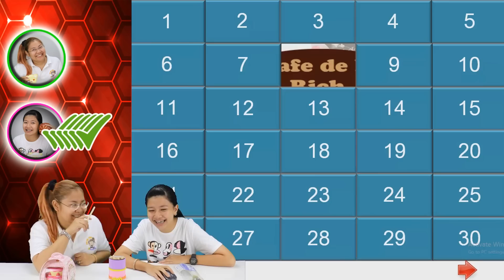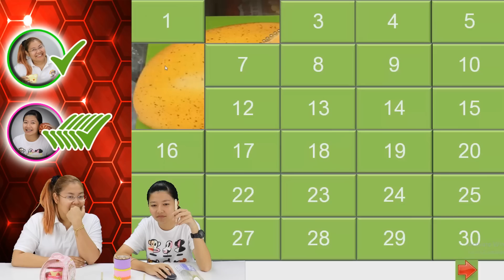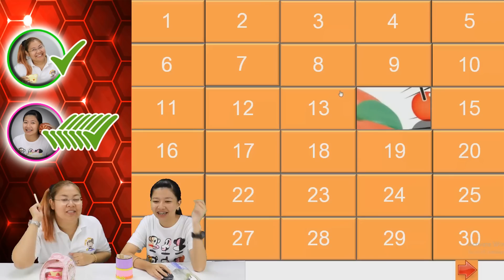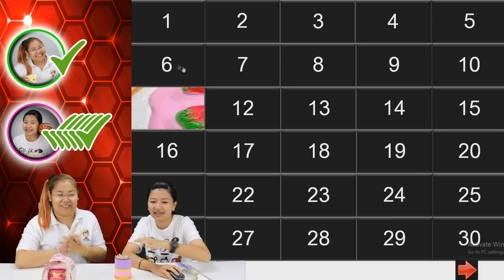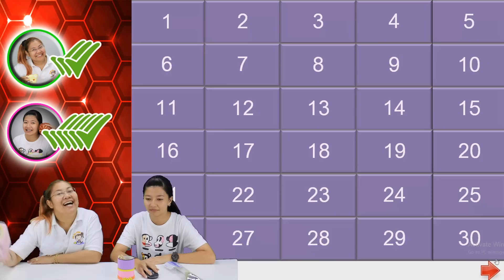แข่งเปิดป้าย ทายภาพสกุชชี่ EP.2 Papapha ปะทะ Happy channel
เป็นยังไงกันบ้างค่ะ สนุกกันไหมค่ะ
ลุ้นมากๆเลยค่ะ ขอบอก เจอเจ้าแม่สกุชชี่ อิอิ

ตารางออกคลิปช่อง Papapha

วันจันทร์ สอนทำเรซิ่น
วันอังคาร ปาปาภา จอมเกรียน
วันพุธ สกุชชี่
วันพฤหัส สอนทำอาหาร
วันศุกร์ สอนทำ DIY ของเหลือใช้
วันเสาร์ ปาปาภา จอมเกรียน
วันอาทิตย์ สอนทำสกุชชี่ DIY

พูดคุยแลกเปลี่ยนความคิดเห็น ได้ที่เพจ